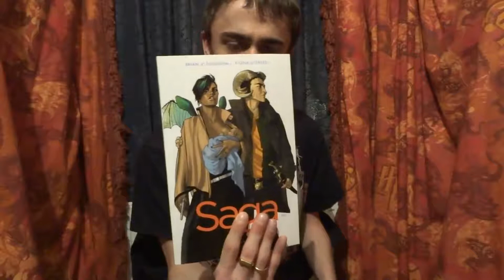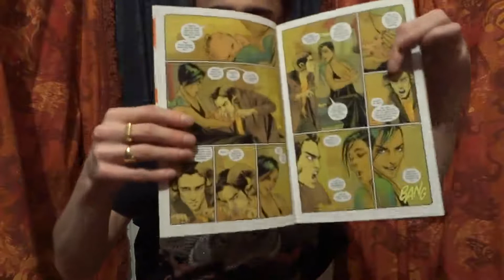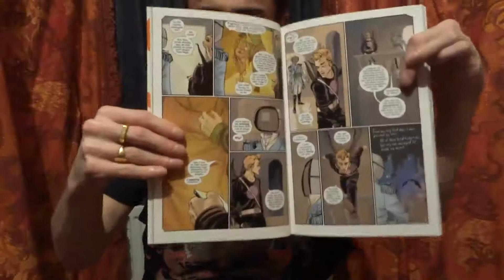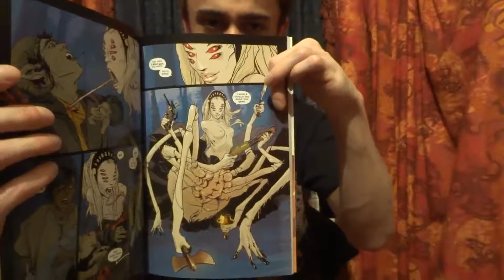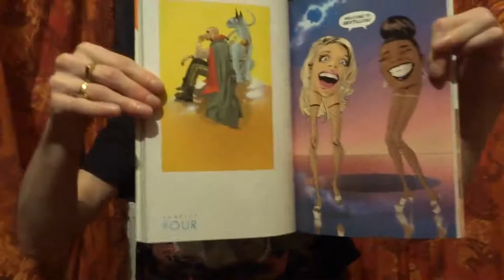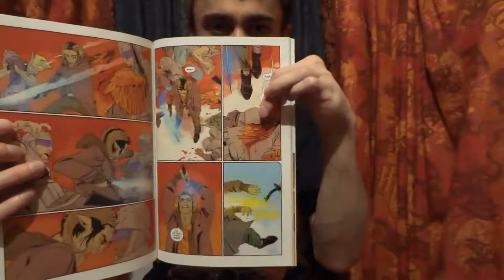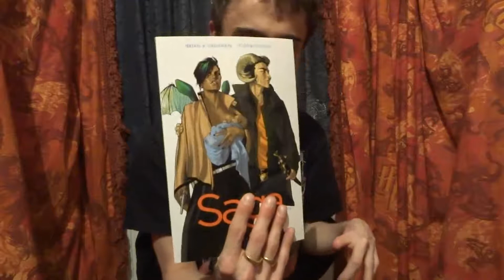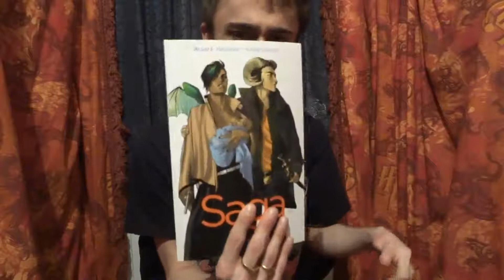Image Comics Review | Saga Vol 1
In this video, I give you my review/thoughts on Saga Vol 1. Enjoy! 😁

Link to the YouTube comic book community Facebook group